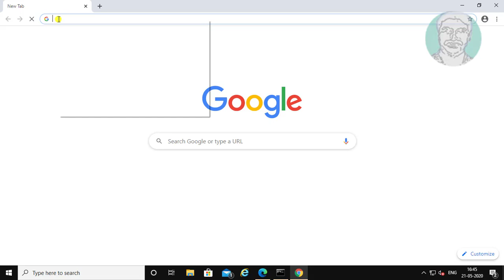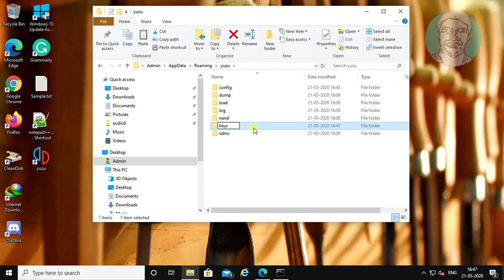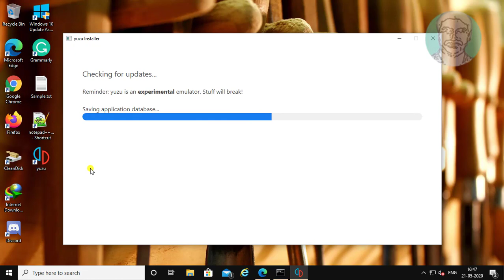FIX Missing Derivation Components For Yuzu Emulator - Missing Header Key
This Tutorial Helps to FIX Missing Derivation Components For Yuzu Emulator - Missing Header Key